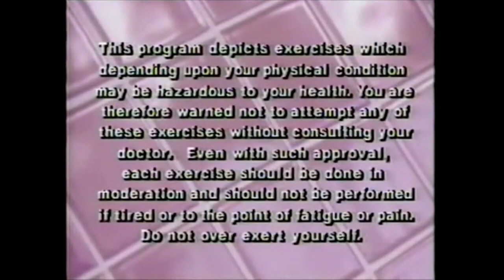Sokabe Keiichi & Inokasira Rangers - Born Slippy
To promote good music
WJ